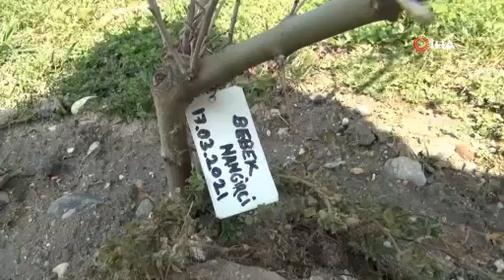Hastaneler, Kestel Devlet Hastanesini Örnek Almalı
Bursa’da Kestel Devlet Hastanesi’nde normal doğumla dünyaya gelen her bebek için bir zeytin fidanı toprakla buluşuyor. Başhekim Murat Ersal ''Bir tanesi çocuğumuz, bir tanesi de fidanımız. Maksadımız normal doğumu teşvik etmek.'' dedi.